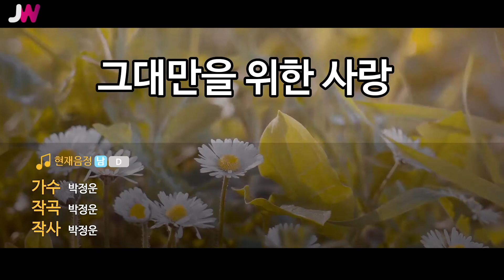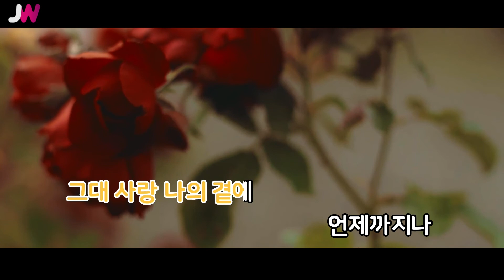[JW노래방] 그대만을 위한 사랑 / 박정운 / JW Karaoke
번호 - 05552
제목 - 그대만을 위한 사랑
가수 - 박정운